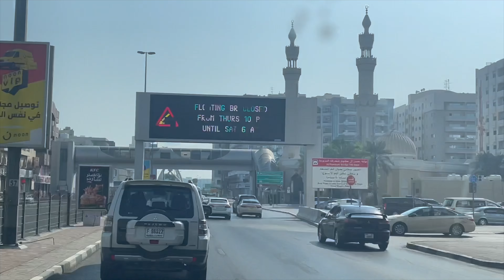First Time in A Million Dollar YACHT in Dubai (Filipino Family)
I, my family and friends decided to rent a YACHT in Dubai to experience being rich at least for two hours and it was the best moment of our lives. Join us as we are going to show you this amazing place in Dubai.

Gear I Used:
CAPTURE CAMERA (Go Pro Hero 7 Black)
iPhone 7 Plus
Editing Software:
Final Cut Pro Ver. 10.5
Wondeshre Filmora 9